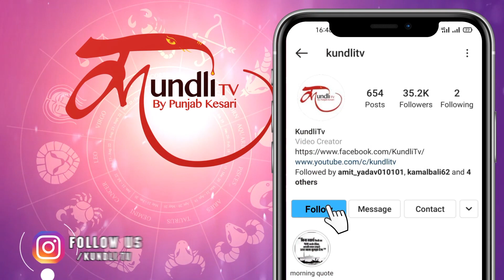बाजार के स्टार - मेटल शेयरों पर पड़ेगा गुरु शनि की युति का असर